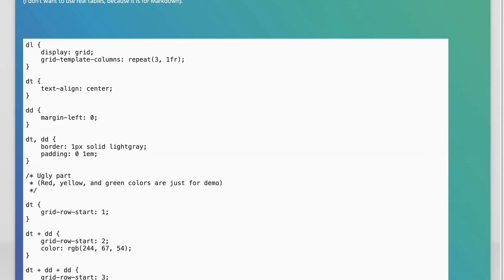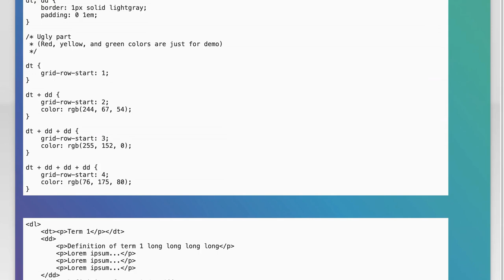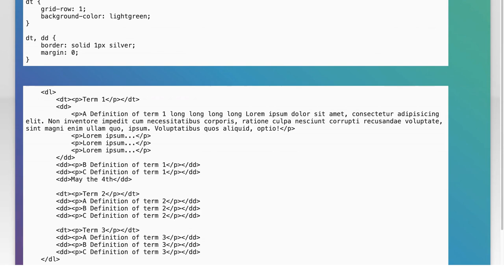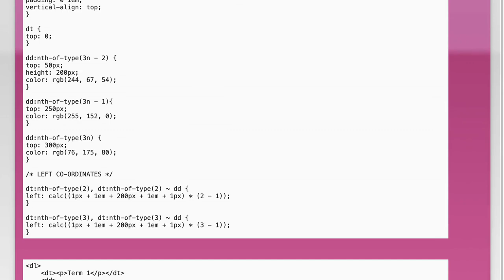Creating a Table with Definition List and CSS Grid Layout: A Step-by-Step Guide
In this video, we’ll dive into the world of web design by exploring how to create a visually appealing table using a definition list and CSS Grid Layout. Whether you're a beginner looking to enhance your skills or a seasoned developer seeking new techniques, this step-by-step guide will walk you through the process, providing tips and tricks along the way. Join us as we transform a simple data structure into a beautifully organized layout that enhances user experience!

Today's Topic: Creating a Table with Definition List and CSS Grid Layout: A Step-by-Step Guide

Related to: creatingatable, definitionlist, cssgridlayout, step-by-stepguide, webdesign, htmltutorial, csstutorial, responsivedesign, front-enddevelopment,